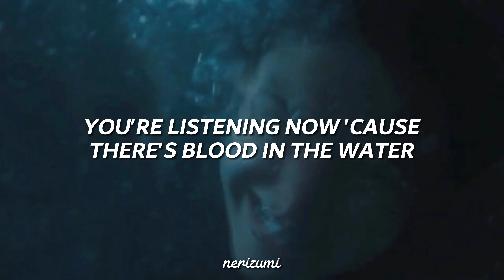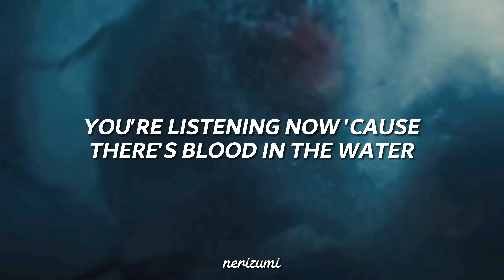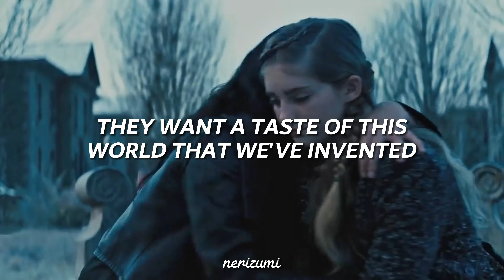Hunger Games || Underground - Neoni (Lyrics)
I think this song represents the HG movies too much! I would have liked to add more characters, but it has been quite difficult for me to find clips. I hope to add more for the next ones, since in this one the figure that appears the most is Katniss, although it is normal since she is the protagonist
Canción / Song 🎶: Underground - Neoni
Movies 🎬: Hunger Games
Underground, underground
Welcome to the underground
You know that we run this town

Guess who's laughing now, look
Who's on their way down, yeah
Deep in the belly of the beast, you
Lost all of your authority
The world is a playground and
You're in our game now, yeah
Nobody here will kiss your ring
Nobody's coming when you scream

You're listening now 'cause there's blood in the water
We'll show you around, but don't mess with the monsters
(Underground)

Underground, underground
Won't bow down, bow down
There's no kings here, leave your crown
You say that we're vicious (ooh)
Best to keep your distance (ooh)

Underground, underground
Under-under-underground
Underground, underground
Under-under-underground

We built an empire
I bet you feel inspired
Think you can come and take a piece?
We'll never be a part of your machine
You wasted your time 'cause we don't play nice
With people who think that they're some different kind
We don't buy the hype, I'd say we don't bite
But you never know, we just might

(Underground)

They like to think that they're heroes
And we're all just ones and zeroes
Programmed to add to the noise but to never be seen as an equal
But here comes the sequel

We turned wasteland to wonderland, and now they're interested
They want a taste of this world that we've invented
All this attention, it comes unsolicited
Did they really think we'd forget it?
We're cutthroats and criminals, say we're too difficult
Watch what you say, you're down here with us
And we go for blood

Underground, underground
Under-under-underground
Underground, underground
Under-under-underground
Underground, underground
Under-under-underground
Underground, underground
Under-under-underground